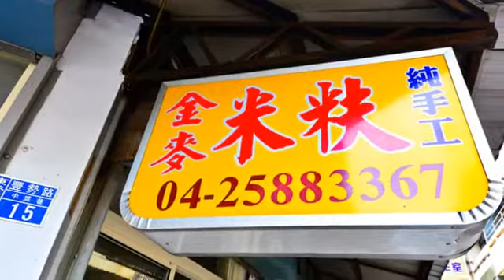[東勢區] 志榮砲彈米麩 (生活)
經過碾米廠的精製，一顆顆晶瑩剔透的白米脫去黃色米麩而被揀選出來，但其實被去除的米麩當中有許多的維生素和營養素在其中，養生風潮之下有許多人開始注意到這些被捨棄的營養食物，還未走進志榮砲彈米麩，就能聞到迎面而來的各種穀類香氣，店內保留了古法製作米麩的工具，外型像砲彈的器具也就是店名的由來，除了米麩之外，還能在此找到不含防腐劑的黑豆粉、芝麻粉和五榖雜糧粉，只要加入熱牛奶，就能在懷念的古早味中吃出健康。